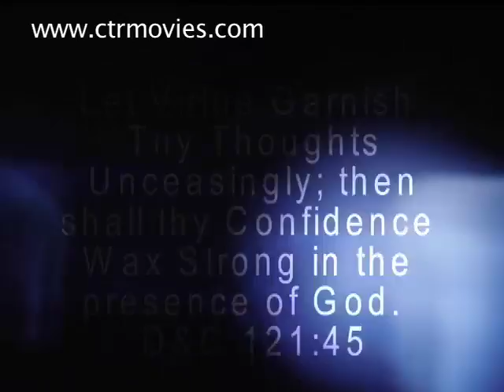Best Pool Noodle Award - CTR Film Festival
Jef Rawls presents the winner of the 2007 CTR Film Festival "Best Use of Pool Noodle".